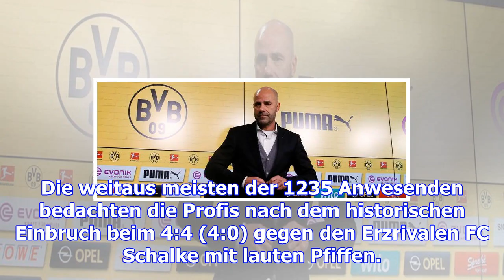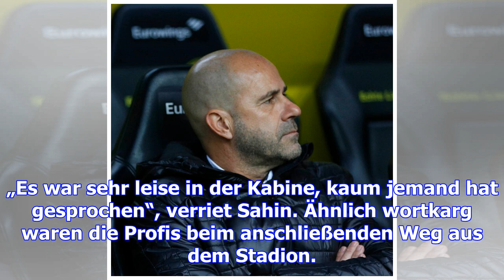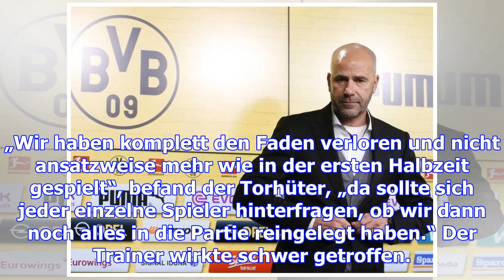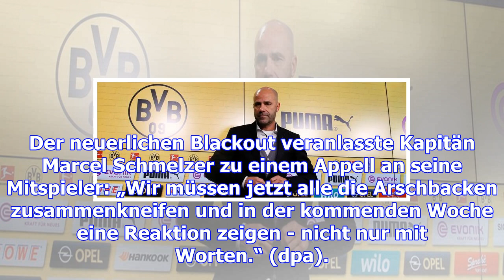Peter bosz bleibt trainer von borussia dortmund - vorerst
Auch am Tag nach dem Derby-Desaster war der Ärger noch nicht verflogen, aber Konsequenzen gibt es fü...